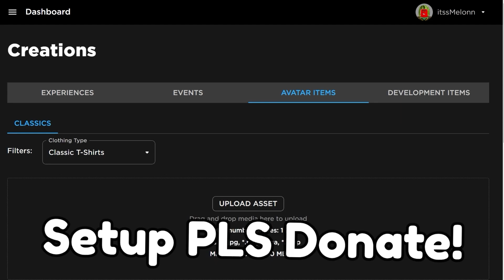*NEW* WORKING ALL CODES FOR Grand Piece Online IN 2023 OCTOBER! ROBLOX Grand Piece Online CODES